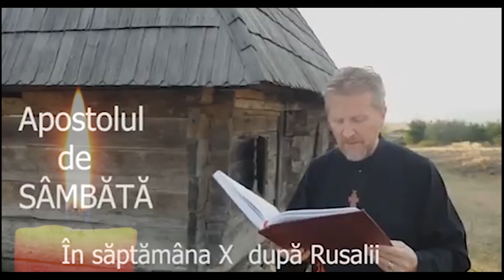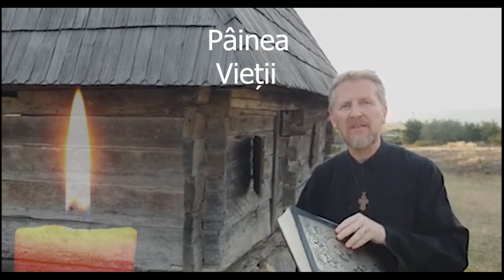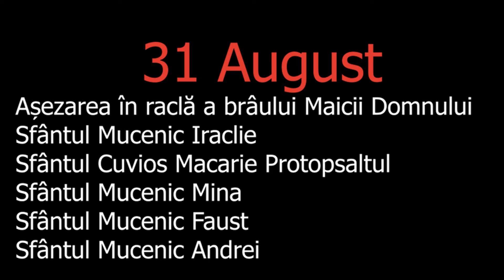Painea Vietii - 31 August - slujitor Dani